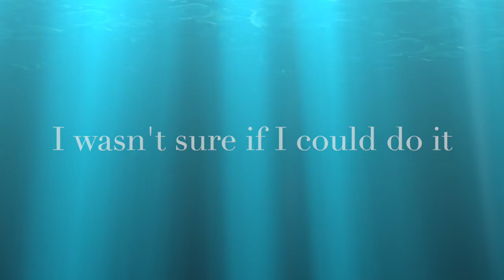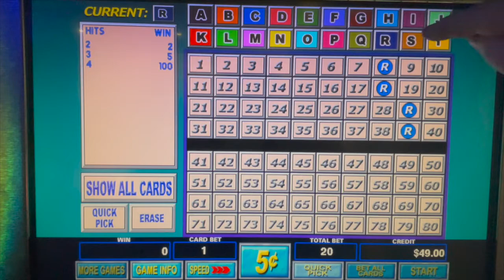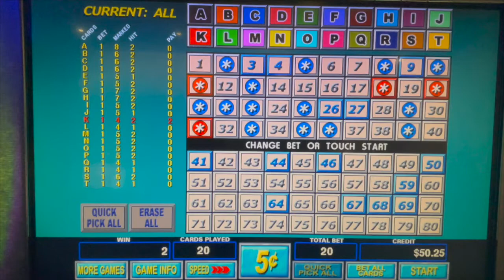Multi Card Keno In Memory of Our Daughter Aly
Hi Guys, I'm going to just let the title speak for itself.

We miss you Aly❤️